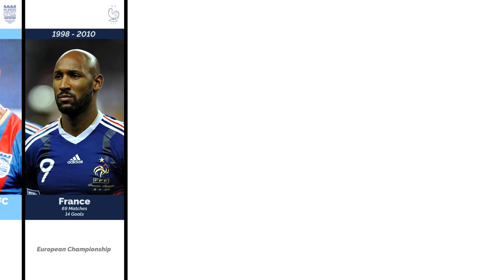Nicolas Anelka | Career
Nicolas Sébastien Anelka (1979 - )
Former French Football Player who played as a striker.
Club Career Total: 671 Matches / 210 Goals.
German National Team: 69 Matches / 14 Goals